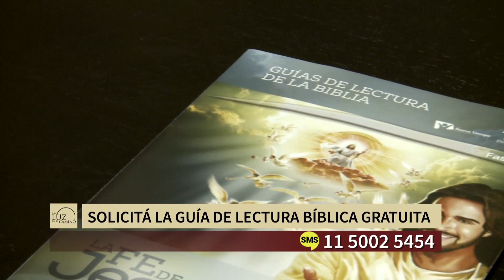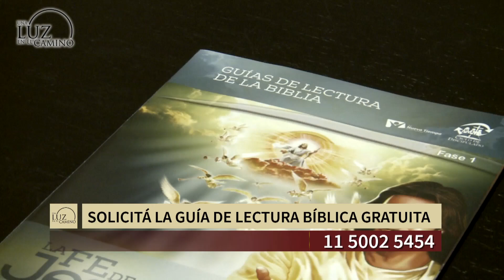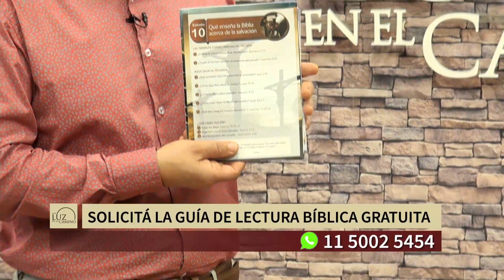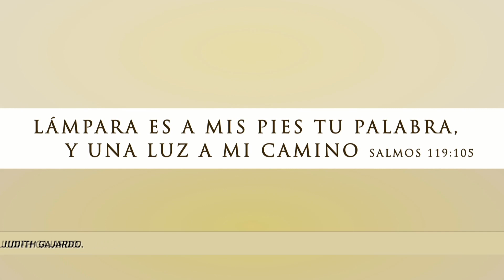UNA LUZ EN EL CAMINO TV | Aferrarse a la vida (2018)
Compartimos con vos el programa de Una Luz en el Camino emitido por canal 13 de Bs. As. el sábado 29 de septiembre de 2018.